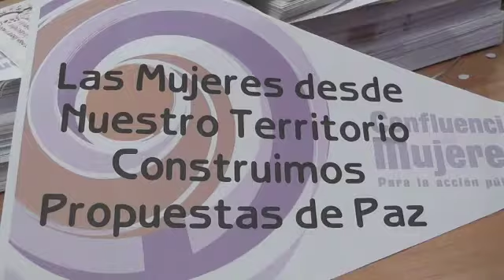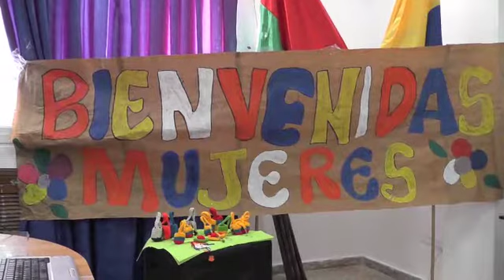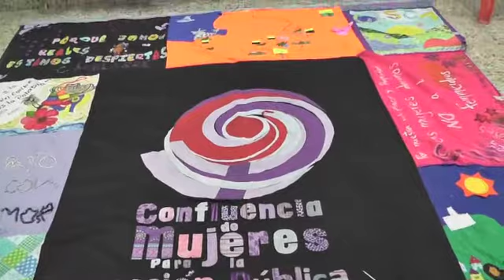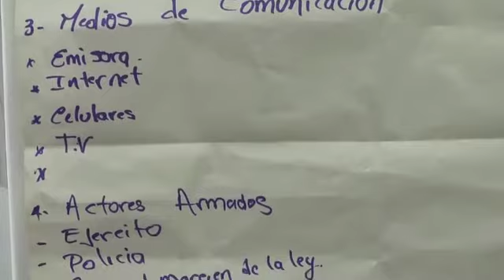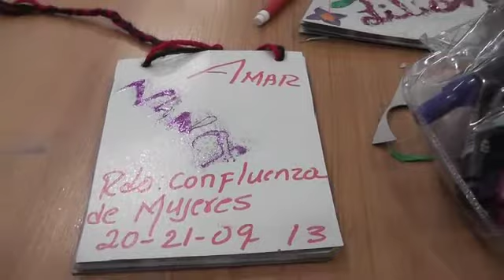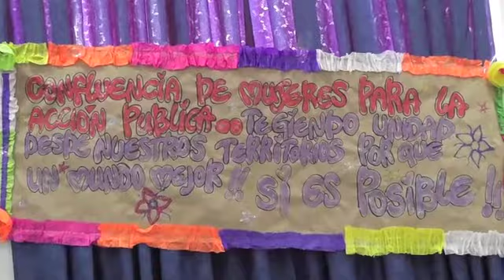CONFLUENCIA DE MUJERES PARA LA ACCIÓN PÚBLICA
Taller de mujeres, Amanecer de mujeres por Arauca, Saravena Arauca